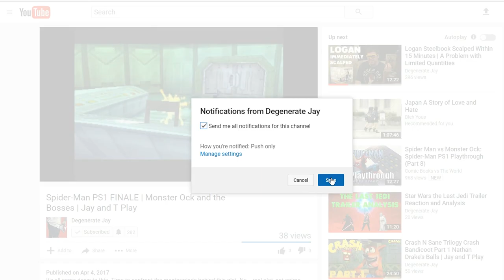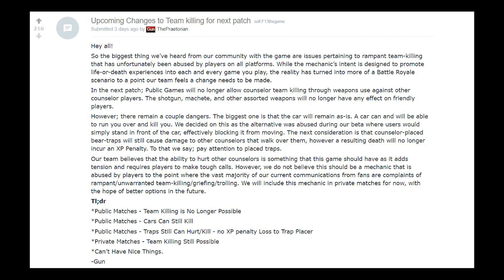How to Fix Friday the 13th The Game - How to Fix It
Friday the 13th is a fantastic video game that is sadly plagued by many exploits, bugs, and bad behaviors. The game is overrun with team killing, trolling, griefing, and cheating. Are these merely problems with the community, or can they be fixed by the developers and improved? Is this game the base that something amazing can be built on? Or is it destined to be abandoned and forgotten like many multiplayer games before it? Come join me in a new series I'm titling "How to Fix It," where we look at video games that, while they have a lot of potential, really need a lot more work put into them.